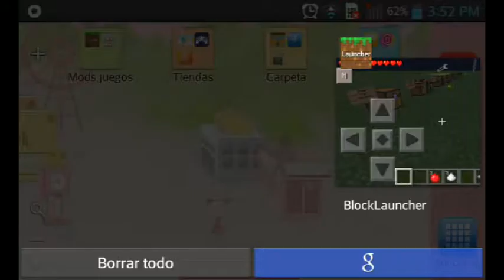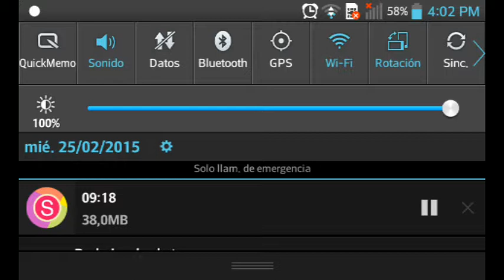GALLETAS MOD|McPE 0.10.5